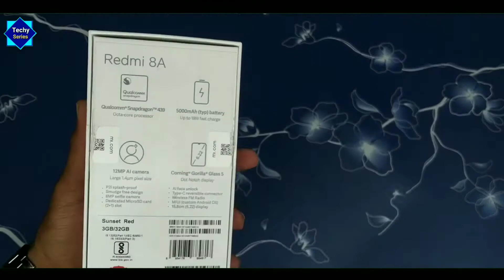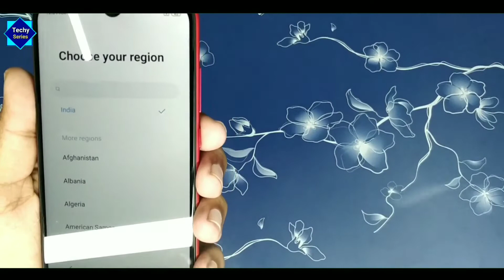Redmi 8A Unboxing & Hands-On | Full Review In Hindi | Redmi 8A In India | Techy Series 🔥🔥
Redmi 8A First Look & Hands-On | Full Review In Hindi | Redmi 8A In India | Techy Series 🔥🔥
Redmi 8A
Redmi 8A In Hindi
Redmi 8A In India
Redmi 8A Pakistan
Redmi 8A Bangladesh
Redmi 8A Shrilanka
Redmi 8A Nepal
Redmi 8A Gaming
Redmi 8A vs

Redmi 8A :- 2GB+32GB - 6,499₹
                     3GB+32GB - 6,999₹

● Green Screen

दोस्तों अगर मुझसे कोई गलती हो गई हो तो आप कृप्या मुझे अपना छोटा भाई समझकर  माफ़ कर दे !
                        ओर अगर आपको मेरी Video पसंद आई तो आप Plese इस Video को Like ओर Share जरूर करे और साथ मे इस Youtube Channel Techy Series को Subscribe कर ले धन्यवाद।